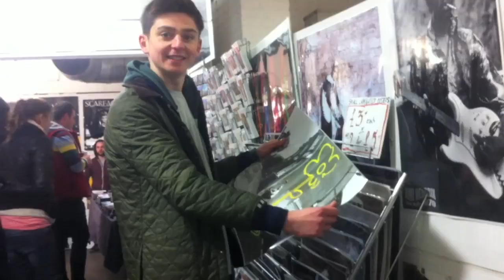Blue Peter showreel 2013 - Matt Lockett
I'm auditioning to be the next Blue Peter presenter. I hope you enjoy my showreel.